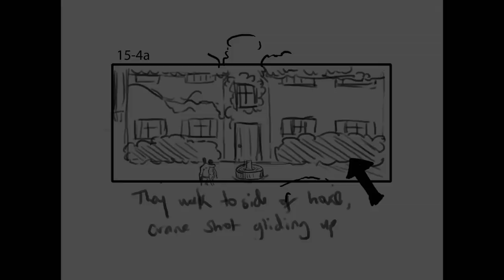THE INTRUDER - "Modern Thriller - House" Clip - A Look Behind the Scenes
He sold them his house... he didn’t move on. Own the sexy edge of your seat thriller starring Meagan Good, Michael Ealy, and Dennis Quaid on Digital 7/16 and Blu-ray 7/30.

Directed by: Deon Taylor

Written by: David Loughery

Produced by:
Roxanne Avent
Deon Taylor
Mark Burg
Jonathan Schwartz
Brad Kaplan

Cast:
Michael Ealy
Meagan Good
Joseph Sikora
and Dennis Quaid